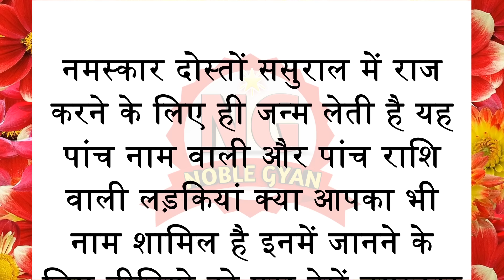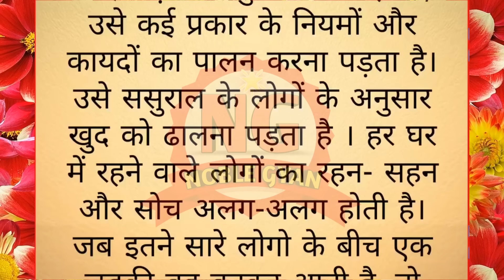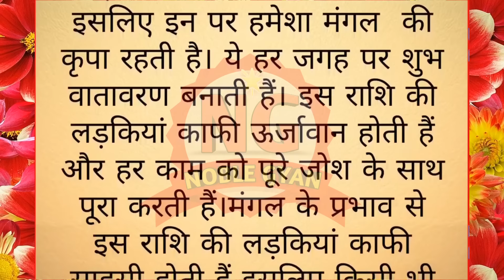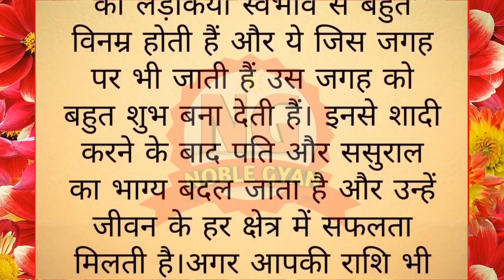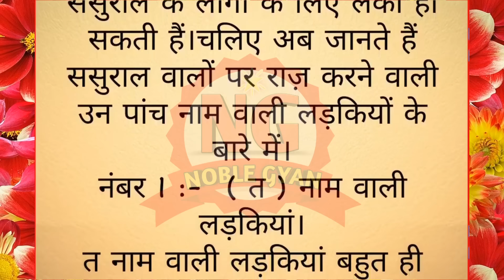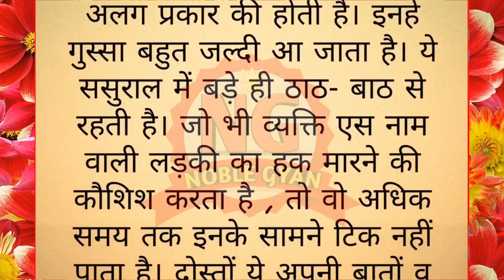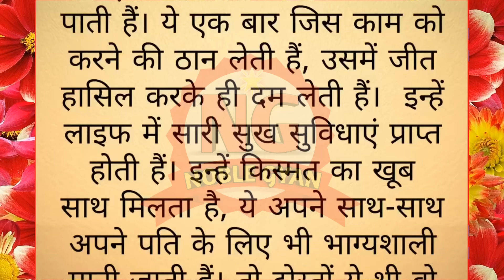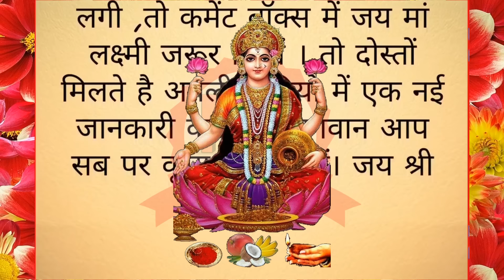ससुराल में राज करने के लिए ही जन्म लेती है ये पांच नाम वाली लड़कियां | Vastu Tips | Vastu Shastra l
vastu
vastu shastra
vastu for home
vastu tips
top 10 vastu tips for home
daily vastu tips
vastu knowledge
vastu tips for success
vastu plants for home
feng shui vastu tips for home
vastu painting for home
vastu colours for home
benefits of south facing home
vastu tips for positive energy in home
vastu tips short video

नोट :-
(यहां दी गई जानकारियां धार्मिक आस्था और लोक मान्यताओं पर आधारित हैं, इसका कोई भी वैज्ञानिक प्रमाण नहीं है. इसे सामान्य जनरुचि को ध्यान में रखकर यहां प्रस्तुत किया गया है l इस वीडियो में बताई गई सभी जानकारियां इंटरनेट पर आधारित है किसी भी जानकारी के अमल में लाने से पहले विशेषज्ञों की सलाह लें।)